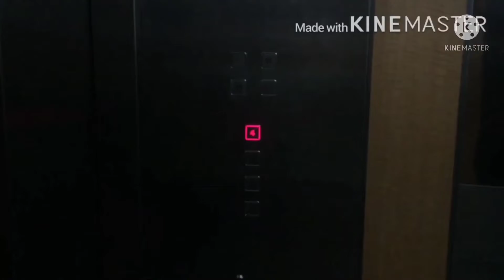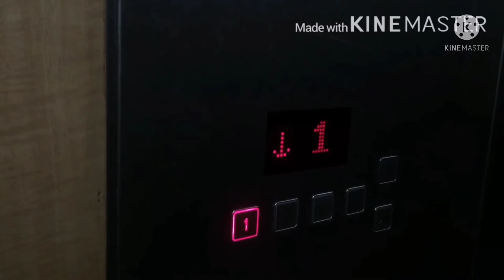(SEPTEMBER 2020 RECORDING, SEPARATE REUPLOAD) Fuji Elevator @ I Avenue, Bayan Lepas, Penang (Lift 1)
This is the Fuji Elevator at I Avenue. I separately reupload this from a combined video which include all 3 elevators there from September 2020. Brand:Fuji
Capacity:24 persons/1630 kg
Floor served:1-4
Year installed:2005